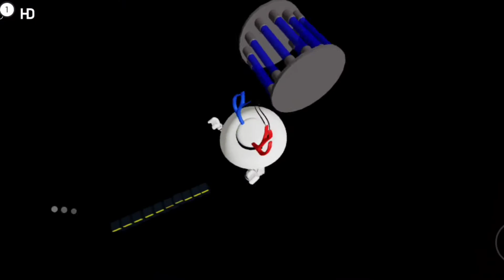How to get the unknown worm in true Trevor rp